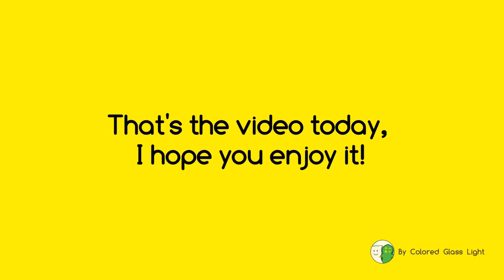【彩色玻璃燈】-COLOR THEORY-Walkthrough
Another game of nostalgia flash game!!
This game has a unique rule, and very educational! It shows us how the color combine, for example, red is combined by magenta and yellow.
Whichever color the player switches to, the player can penetrate the same color wall, that's a good rule! test of the player's ability to think!
Even though I studied design at high school, I still can't think of what color should I switch at time quickly, that's why I love this game!